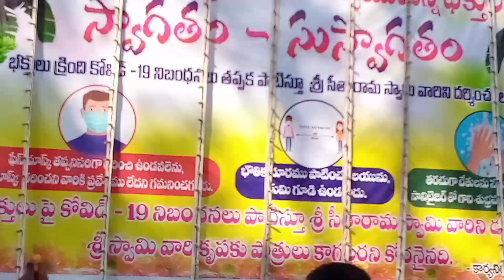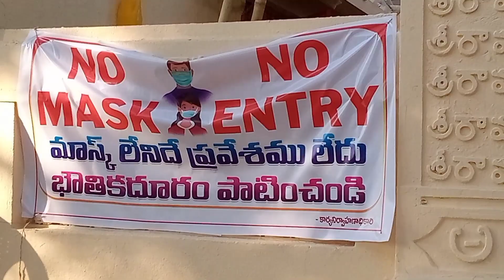Bithiri sathi jathara katthe/ramulagutta/ shortflim/Anshu allrounder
please